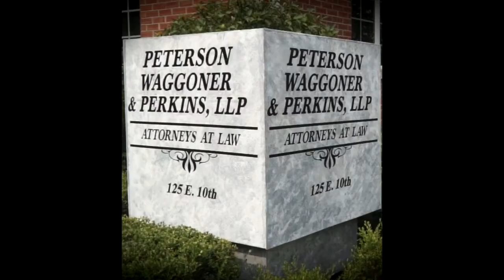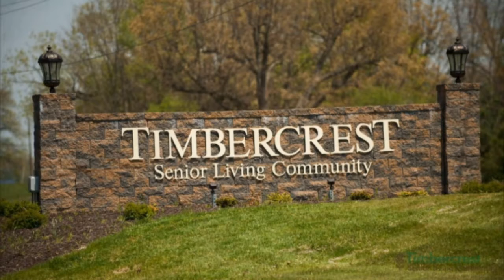Talking Sports with Val T 9-17-21